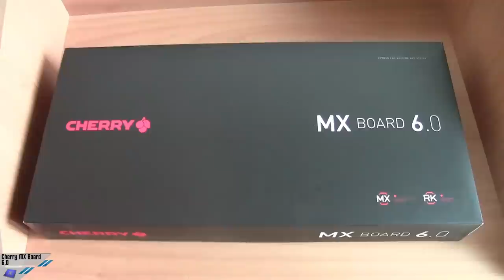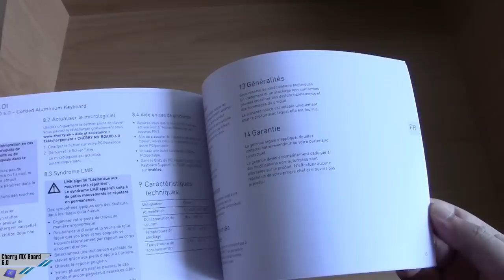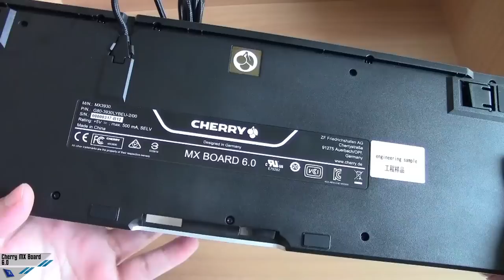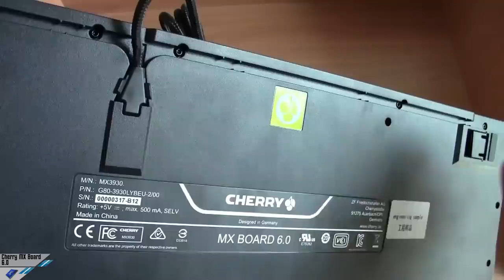[Unboxing] Cherry MX Board 6 0